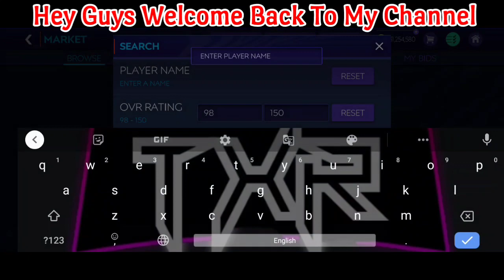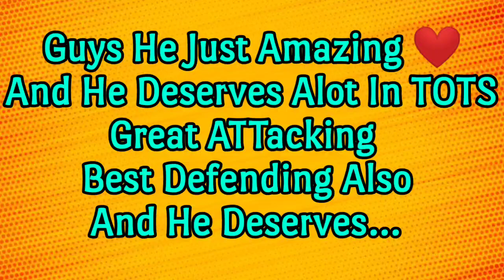ILKAY SHOW!! 98 RATED ILKAY GÜNDOGAN THE BEST CM OF TOTS REVIEW IN FIFA MOBILE 21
PRESS THE RED SUBSCRIBE FOR MORE GR8 VIDEOS | AND DONT FORGET TO LIKE | IN THIS VIDEO I WILL REVIEW THE BEST CM OF TOTS PREMIER LEAGUE 98 RATED ILKAY GÜNDOGAN REVIEW IN FIFA MOBILE 21 | LIKE TARGET WOULD BE 100 || SO DO WATCHING TILL THE END || AND YA ALSO WATCH THE BEST BATTLE OF ST IN FIFA MOBILE 21 || VIDEO ALSO -

FIFA MOBILE
FIFA MOBILE BEST EVENT
NEW ILKAY GÜNDOGAN BEST GOALS
NEW EVENT TOTS
BEST CM IN FIFA MOBILE
THE BEST CM IN FIFA MOBILE 21
BEST TOTS CM IN FIFA MOBILE 21
BEST CM REVIEW OF TOTS
BEST CM OF TOTS IN FIFA MOBILE
BEST CM OF TOTS
ILKAY GÜNDOGAN IS THE BEST CM OF TOTS

[LIKE AS FAST AS YOU CAN]